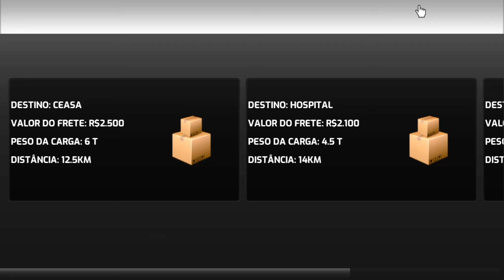Renault Master Kargo Minibüsü Sürüş Oyunu - Road Driving I Brasil (ONLINE) #2 - Android Gameplay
Diğer oyunlarımızı;

 İyi seyirler.
ArabaMatik

OYUN HAKKINDA

Doğrudan avucunuzun içinde gerçekçi ve sürükleyici bir sürüş deneyimi sunmak üzere tasarlanmış Brezilya kamyon, otobüs ve minibüs sürüş simülatörü Road Driving I Brasil ile heyecan verici bir yolculuğa çıkın.

Ana Özellikler:

Çok Oyunculu Mod: Diğer oyuncularla gerçek zamanlı olarak bağlantı kurun ve çok oyunculu modda teslimat yapın veya yolcu alın. Konvoylar oluşturun ve yollarda eğlenin.

Çeşitli Araç Modelleri: Oyunumuzda Otobüsler, Kamyonlar ve Kamyonetler gibi farklı araç modellerimiz bulunmaktadır (ileride yeni araçlar eklenecektir!)

Gerçekçi Harita: Tamamen Brezilya'da geçen gerçekçi ve ayrıntılı şehirleri keşfedin

Geliştirilmiş Hava Durumu Sistemi: Bu yeni gerçekçi hava durumu sisteminde günün herhangi bir saatinde hava durumu değişiklikleri yaşayabiliriz.

Gelişmiş Özelleştirme: Araçlarınızı çok çeşitli özelleştirme seçenekleriyle, çeşitli aksesuarlarla kişiselleştirin, kişiselleştirin ve yollarda öne çıkın.